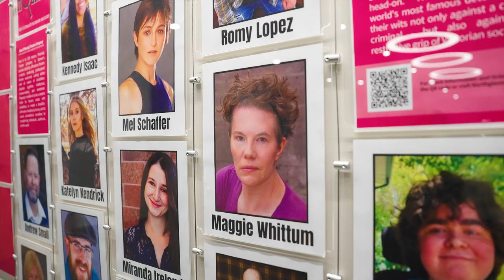Stroke of Art | Maggie Whittum: Hope Through Acting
After a massive stroke at 33, Maggie Whittum reclaimed her joy through acting.

Those who have had a stroke, like Maggie, often must overcome physical, emotional and cognitive changes to move forward. To do so requires strength and support. Stroke of Art, an original video series from the American Stroke Association, spotlights four artists as they share how their passion for art and music brought them strength, healing and hope after stroke.